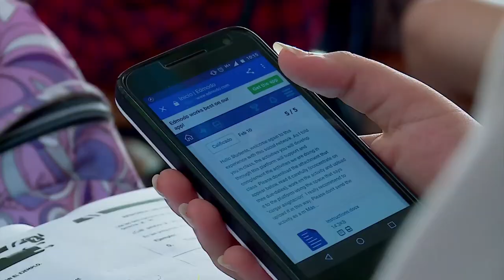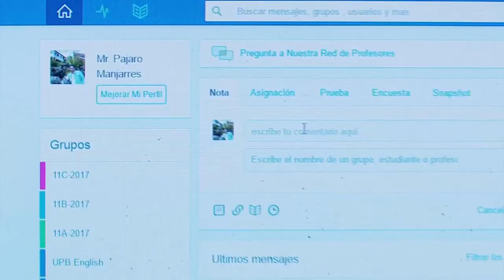Edmodo provee el control completo de tu clase virtual digital Cap 13-3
Edmodo provee el control completo de tu clase virtual digital